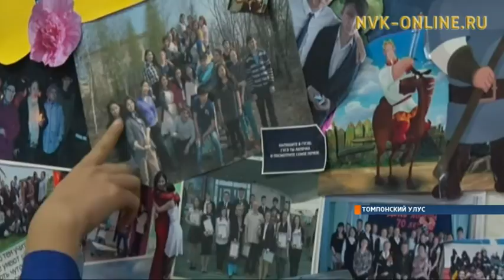Фотостена Томпонской многопрофильной гимназии